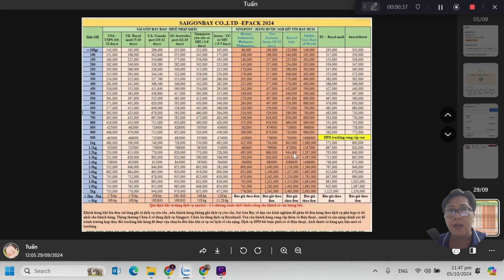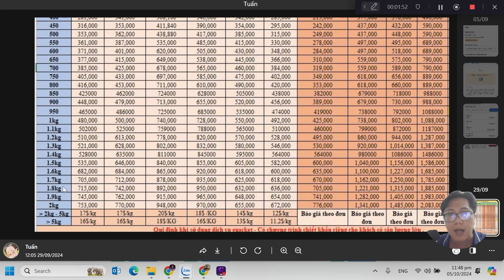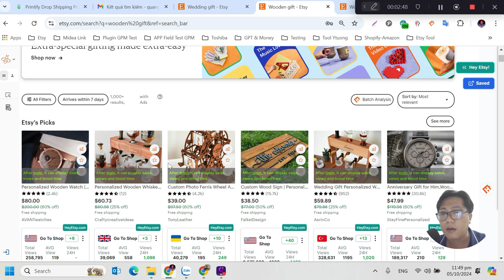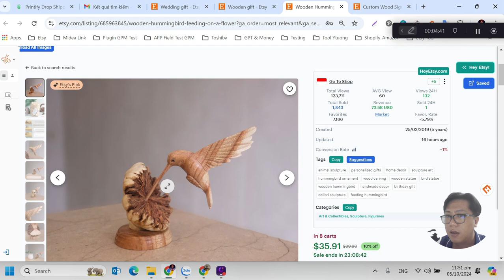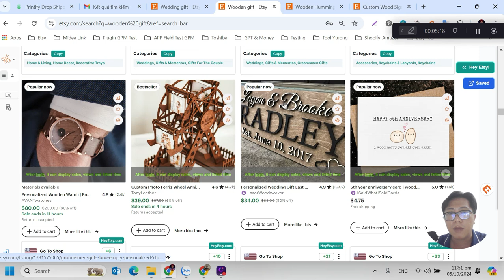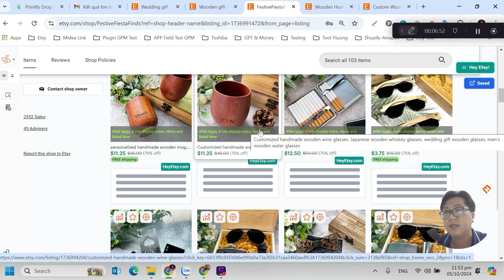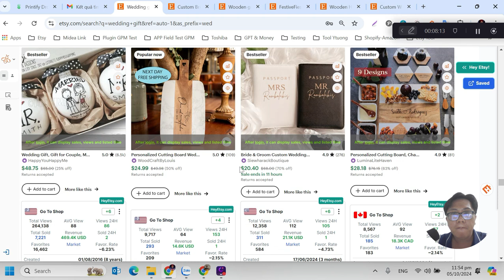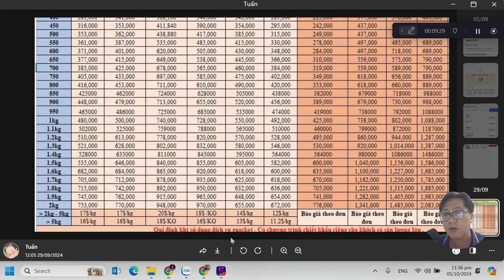Nên chọn sản phẩm handmade Việt Nam phù hợp để bán trên Etsy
Nên chọn sản phẩm handmade phù hợp bán hàng etsy từ Việt Nam: Nhỏ gọn, Ship rẻ, Dễ vận chuyển

Giới thiệu với các bạn cuốn sách đầu tiên ở Việt Nam về Etsy. " Cách bán hàng trên sàn Etsy từ A-Z | Bí Quyết khởi nghiệp với ngân sách nhỏ ". Đọc qua quyển sách này bạn sẽ học được:
 - Cách bán hàng từ kinh nghiệm thực chiến của chính tác giả.
 - Biết mình nên bắt đầu từ đâu
 - Nên làm gì và làm như thế nào để có thu nhập cao trên Etsy.

Trong quyển sách này tôi sẽ kể lại quá trình làm Etsy trong giai đoạn dịch Covid đến nay. Có thể xem quyển nó là bản ghi chép CÔNG THỨC THÀNH CÔNG, hành trình từ số vốn ban đầu 10tr đến doanh thu 200.000usd.

Vậy tôi đã làm gì để đạt doanh thu đó với số vốn ít ỏi ban đầu. Đó là may mắn hay nỗ lực của bản thân? Tất cả sẽ được kể lại chi tiết từ cơ bản đến nâng cao, từ những thử thách, vấp ngã và các bài học rút ra trong quá trình kinh doanh online sẽ được truyền đạt lại một cách dễ hiểu và gần gũi nhất.
MUA SÁCH ETSY
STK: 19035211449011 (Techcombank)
Nội dung chuyển khoản: Họ tên + Mua sách Etsy
Cách nhận sách: Gửi Họ tên, địa chỉ và số điện thoại người nhận qua Zalo
CÔNG CỤ ETSY
+ Nội dung: chuyên phân tích sản phẩm, listing trên Etsy, tìm trend, tìm niche hot (nguồn gốc Vietnam)

+ Nội dung: chuyên phân tích sản phẩm, listing trên Etsy, tìm trend, tìm niche hot (nguồn gốc Mỹ)

+ Promotion code: ehlelife
CÔNG CỤ GIẤU BOWSER FINERPRINT TRÁNH TÀI KHOẢN BỊ ETSY DÒ THÔNG TIN USER

► PRINTIFY:
TOOL LÀM MOCKUP, VIDEO
► PLACEIT

► HỖ  TRỢ COACHING:
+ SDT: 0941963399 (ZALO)